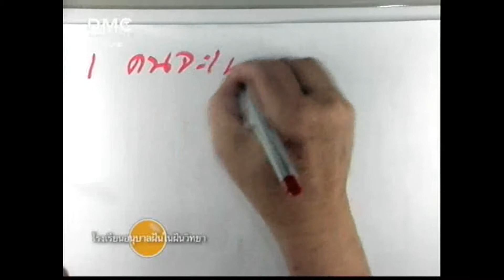ปกิณกะธรรมฝันในฝันวิทยา - ประเทศจะเจริญหรือเสื่อมขึ้นอยู่กับบุญของคนทั้งประเทศ 13-9-53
ซึ่งตัวผู้อัพโหลด ได้อัพโหลดคลิปคำสอนของพระสัมมาสัมพุทธเจ้า ปกินกะธรรม และ เรื่องราวของมหาปูชนียาจารย์ ทั้งจากหลวงพ่อธัมมชโย และหลวงพ่อทัตตะชีโว จากโรงเรียนอนุบาลฝันในฝันวิทยาย้อนหลัง มีจุดประสงค์และความตั้งใจแต่เพียงอย่างเดียวคือต้องการให้บุคคลที่สนใจและบุคคลในรุ่นหลังได้ศึกษาและเกิดแรงบันดาลใจในการปฎิบัติตามคำสอนของพระสัมมาสัมพุทธเจ้า ไม่ได้มีเจตนาในการแสวงหากำไร หรือสิ่งอื่นๆที่เป็นผลประโยชน์ที่ไม่ถูกต้อง และผู้อัพโหลดแจ้งว่า คลิปทั้งหมดนี้เป็นสมบัติของวัดพระธรรมกาย และยินดีรับคำติชม หากสิ่งที่อัพโหลดนั้นไม่เหมาะสม